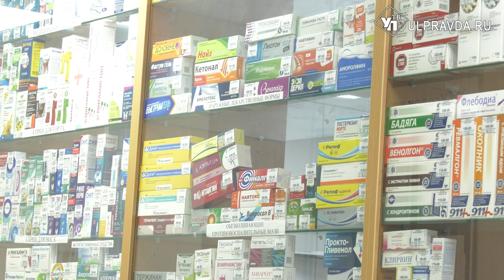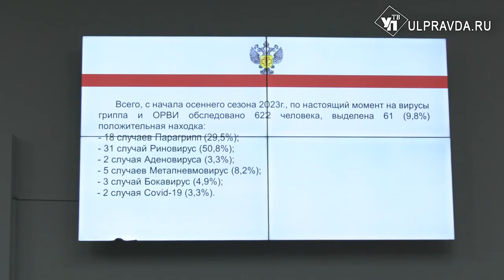Защитить себя и близких. Хватает ли вакцины и где сделать прививку от гриппа в Ульяновске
Больше 20% ульяновцев уже сделали прививку от гриппа. Прививочная кампания стартовала еще в сентябре, и продолжится до середины ноября. Специалисты советуют пройти процедуру до начала новой волны заболеваемости, которую, как правило, фиксируют, в конце осени.